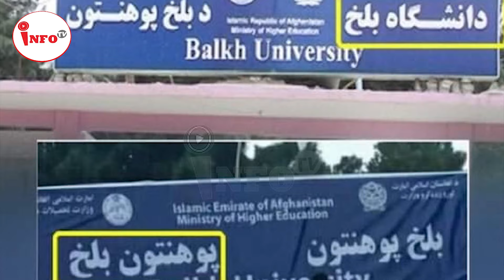طلوع نیوز/ خبر وحشـ./...تناک از امر..../.یکا مخابره شد tolo news